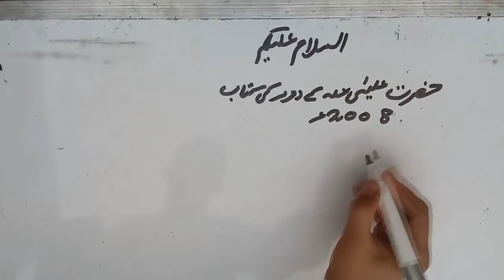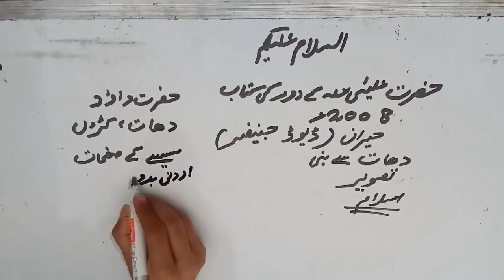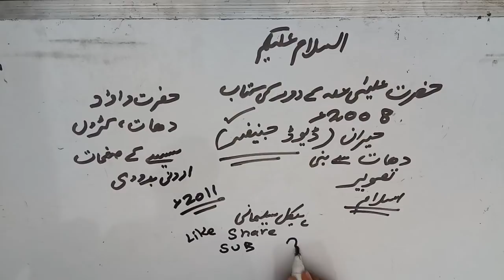OLD SCIENTIFIC DISCOVERY WITH DETAILED EXPLANATION BY EXPLORER TV IN URDU AND HINDI